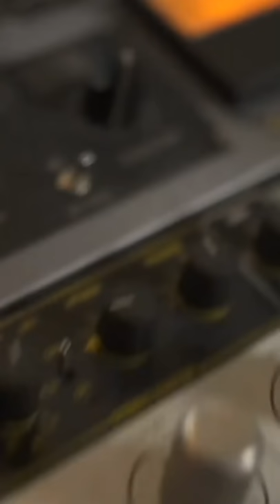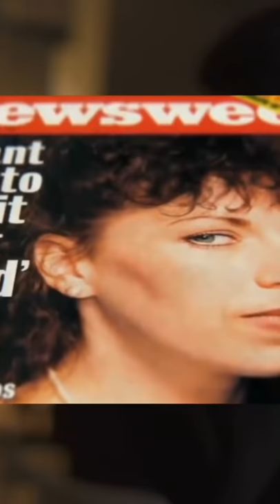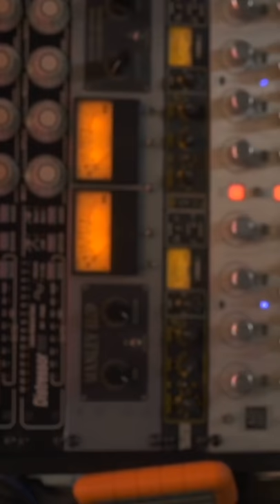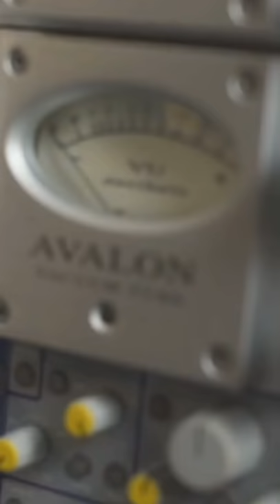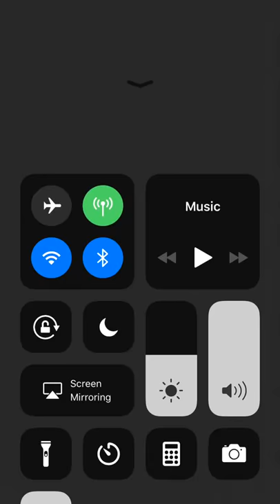Lyfe Jennings song about R Kelly